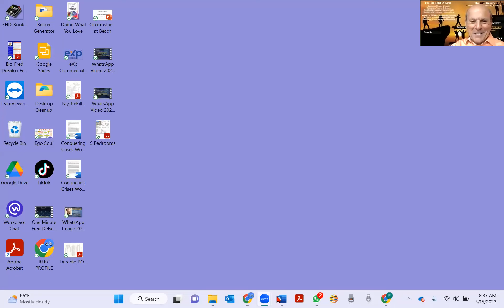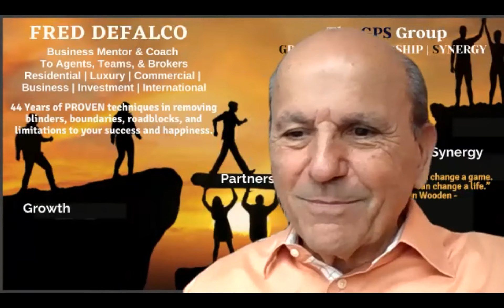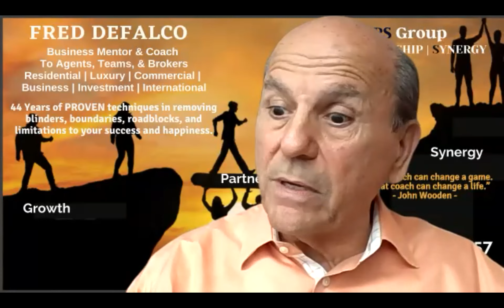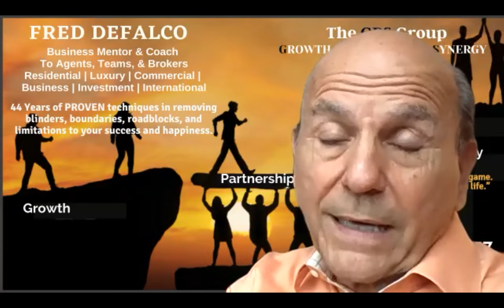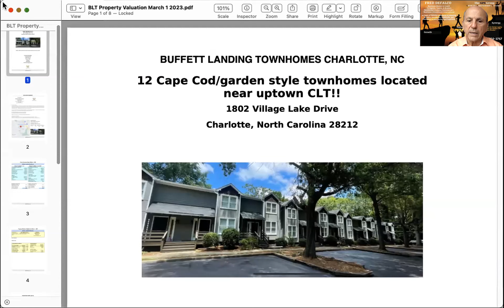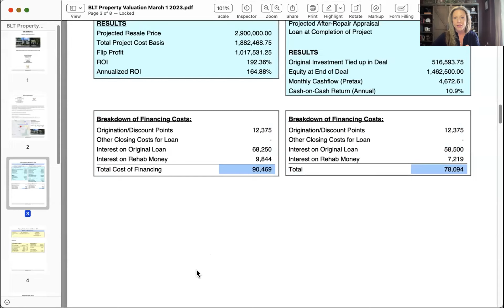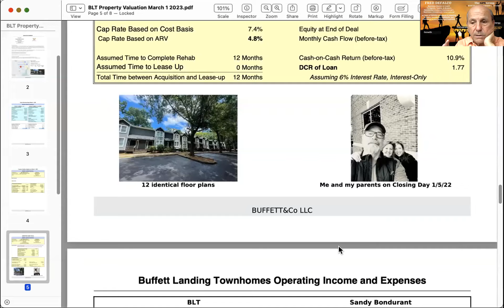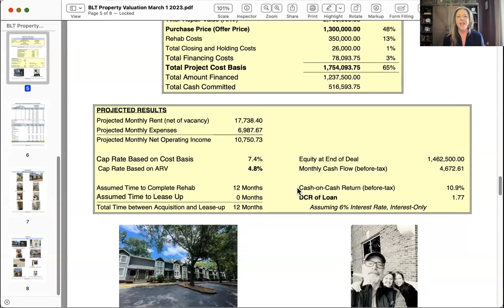Multi-Family Investing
Taken from our daily Mastermind Group, we bring you the very best coaching, marketing, prospecting and of course lead generation tips from these daily sessions. We hope you enjoy! Your views matter! You can also go to our channel - Real Estate Action Items- The GPS Group - and browse through our other real estate tutorials. Together we can increase our business by helping people get what they want!